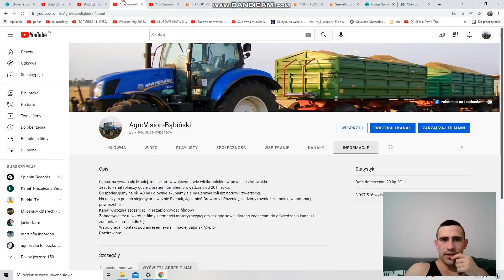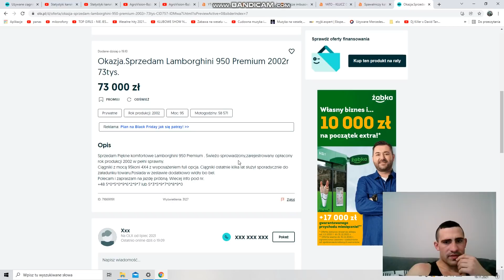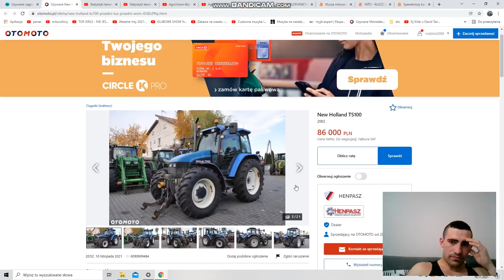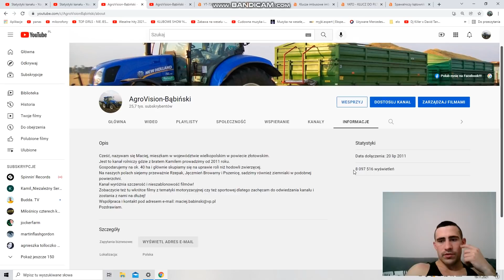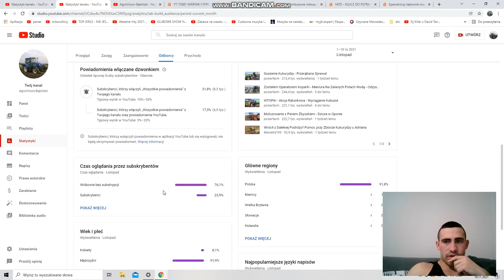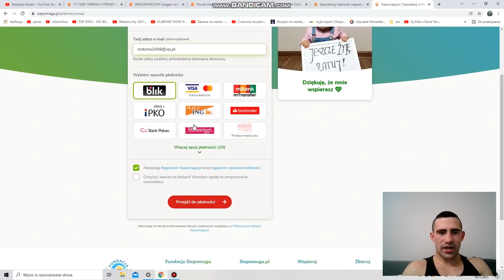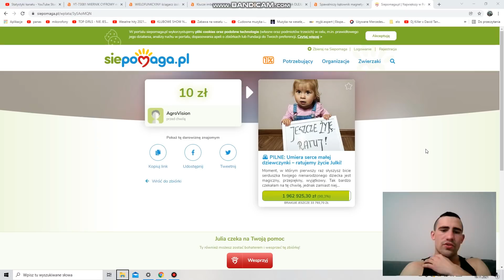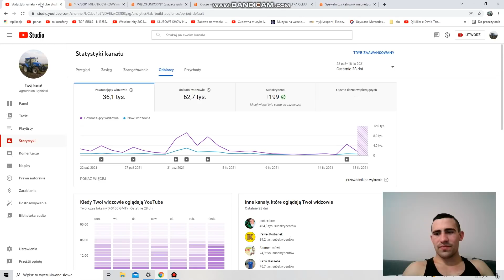Boguś chce kupić Lamborghini...| Konkurs i nagrody dla widzów z okazji 25 tyś subskrypcji| TUR do NH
Witaj, chcesz coś wiedzieć zostaw komentarz.
Nasze motto to 100% szczerości albo nic!
Zapraszam na naszą stronę na facebook'u, gdzie dostaniesz jeszcze więcej informacji z naszego gospodarstwa,

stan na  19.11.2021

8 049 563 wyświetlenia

25 738 widzów